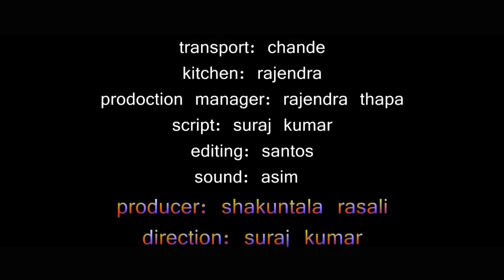साथीको बुढीलाई friend wife / short movie